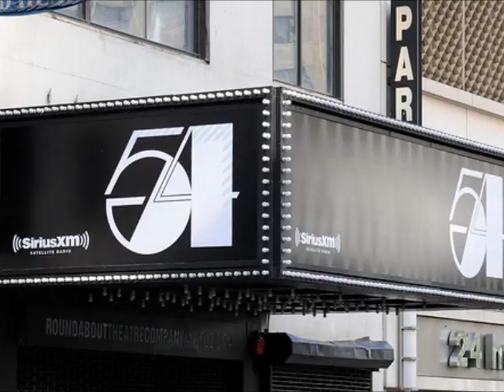Dj Kiwa in the Mix Best Mix in Town 2011 Top DF 100 Teil 4 gekürzt